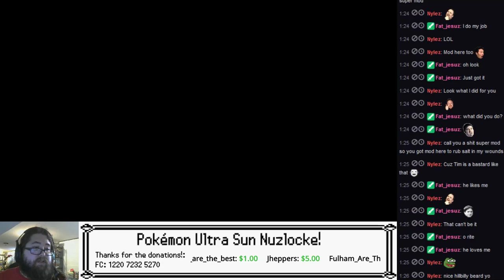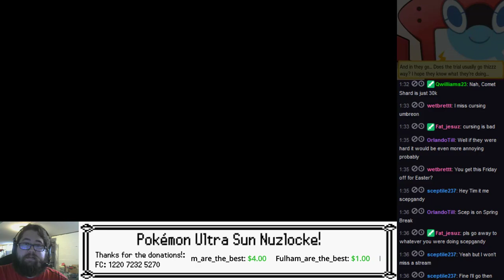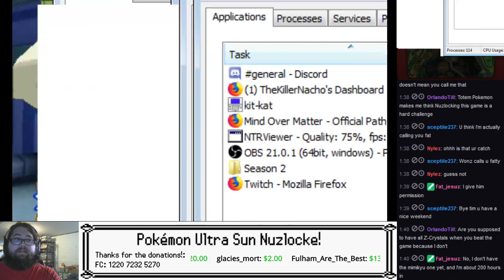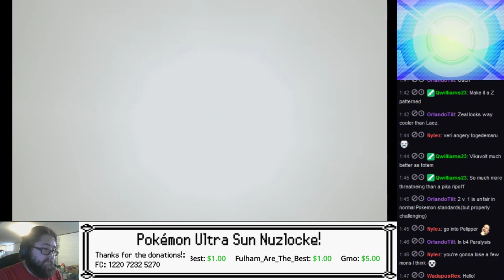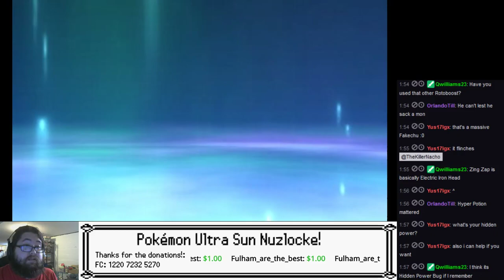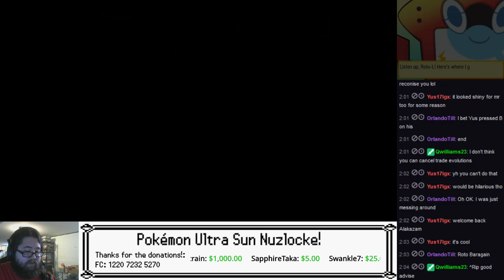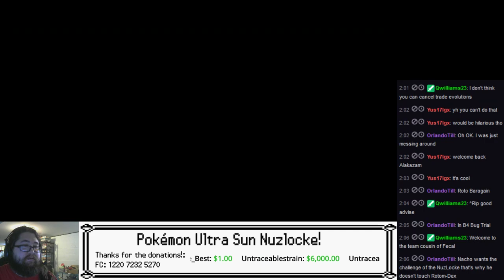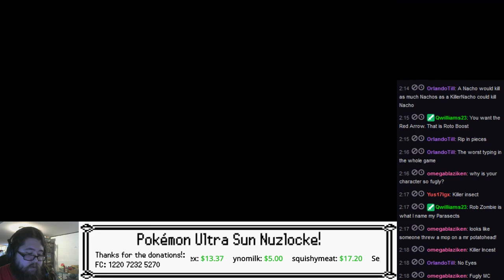TKN Live: Pokémon Ultra Sun Nuzlocke - Part 20: Togedemaru and Guzma Troubles!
In this episode, we face Totem Togedemaru and then Guzma, both of which actually have surprising difficulties for my team! Will I get away with no deaths?

Also I cut this on purpose to include the cuteness that is Ayla prior to the episode.